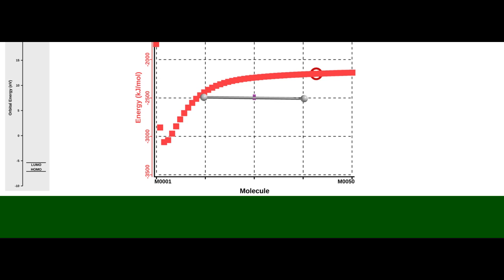Formation of a sigma bond in H2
Professor Neshyba shows this animation of a sigma bond in the H2 molecule. Superimposed on the plot is a Born-Oppenheimer potential of the molecule as a function of the distance between the nuclei.